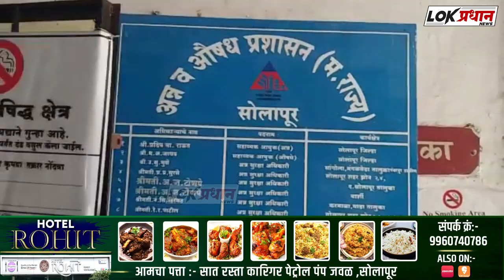गुटखा साठा प्रकरणी दोघांना निर्दोष मुक्तता